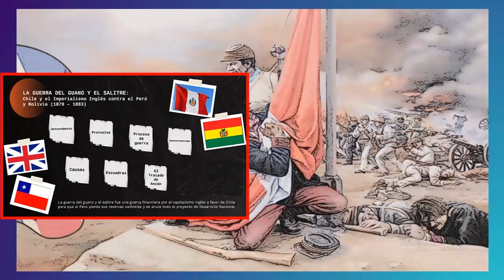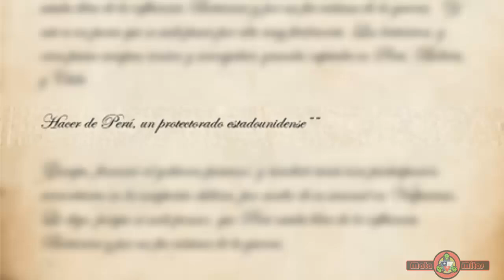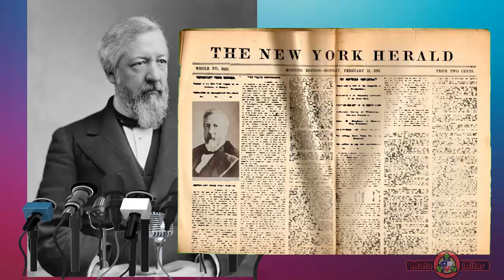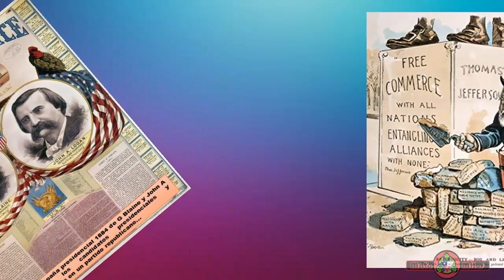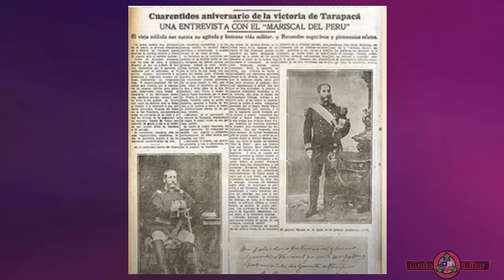LA AYUDA INGLESA a CHILE en la Guerra del Pacífico -Matando el Mito-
Haciendo honor al nombre del canal, Mataremos el mito de la ayuda Inglesa a Chile durante la Guerra del Pacifico. Todo  mediante argumentos sencillos, pero muy contundentes para acallar a quienes repiten por repetir frases que no tienen sustento en la realidad histórica.